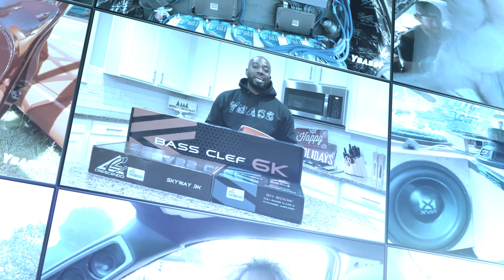C Pillar! 4 Avatar STU 15s On A Soundigital 35k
Jon's Joker themed c pillar is putting in work. A hot day in the sun and he kept beating on the equipment.